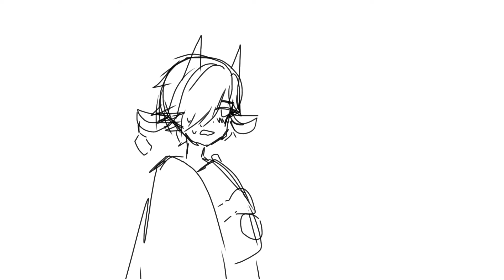still working on it